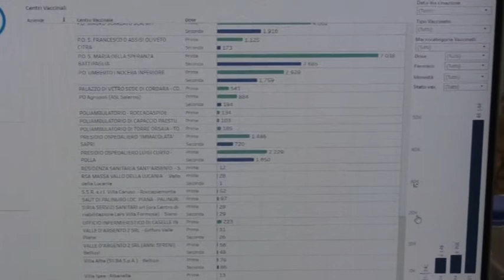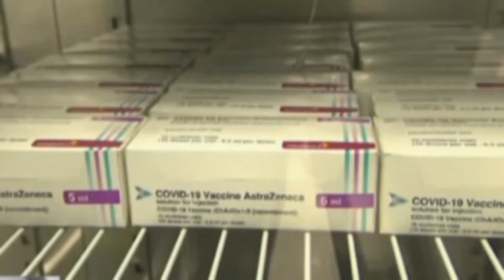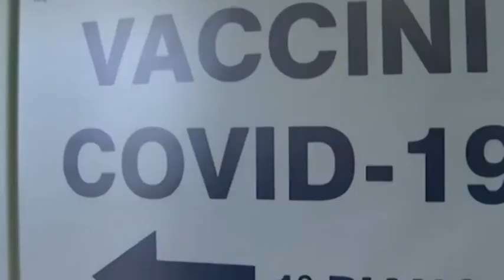Piano vaccinazioni a Salerno. Mercoledì potrebbe siglarsi accordo con medici di base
Si accelera sulla campagna vaccinale. Mercoledì prossimo potrebbe essere sottoscritto a Salerno un importante accordo con i medici di base per estendere la vaccinazione alle altre fasce della popolazione. Il punto sulla situazione  a Salerno con il referente delle attività covid dell'ASl, il dottor Arcangelo Saggese Tozzi